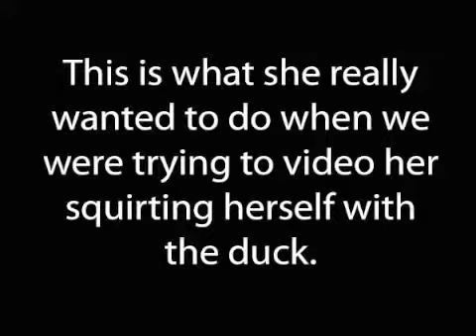Siriana Starting to Walk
Trying to walk and showing off her new bath-time trick.